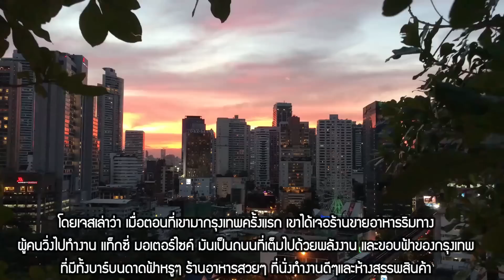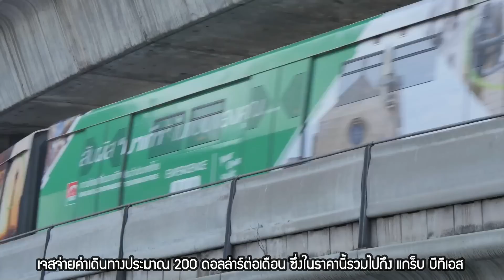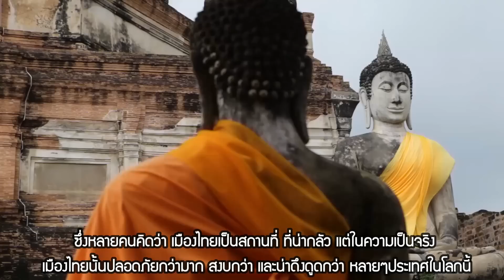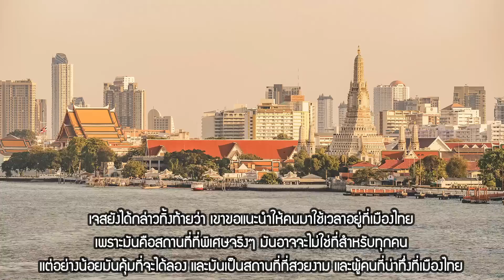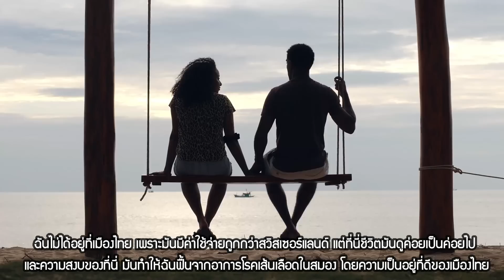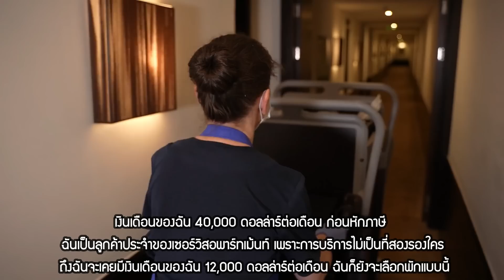ลาแล้วอเมริกา อยู่ไทยดีกว่า คอมเม้นท์ต่างชาติ อเมริกาเปลี่ยนไป ไม่เหมือนเดิม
ลาแล้วอเมริกา อยู่ไทยดีกว่า คอมเม้นท์ต่างชาติปกป้องไทย ขออยู่ไทยถาวร